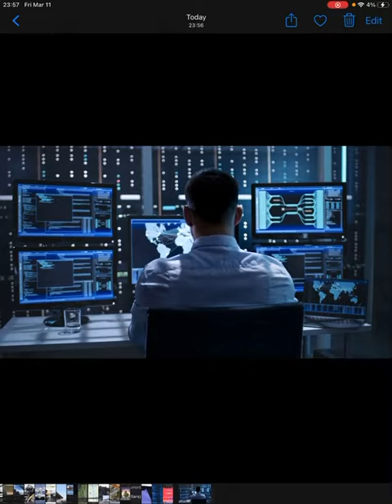Is the AN-225 still alive?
Today at 9:09 EST the AN-225 was spotted on Flightradar24 flying laps around Kiev.